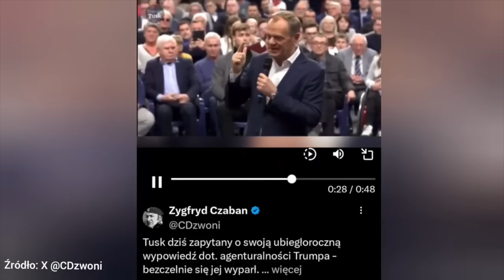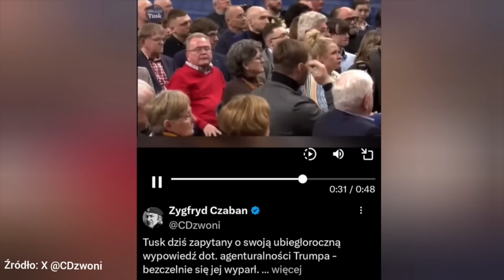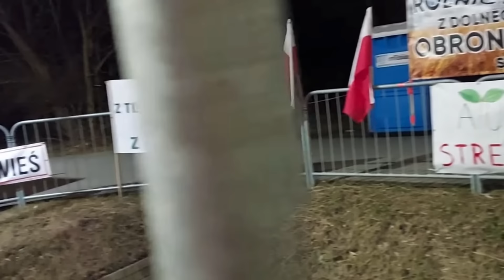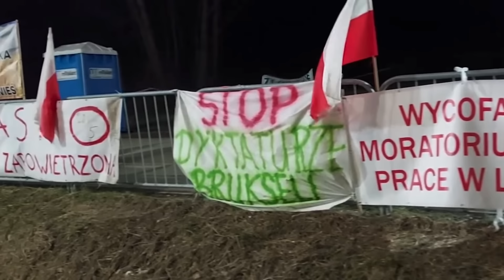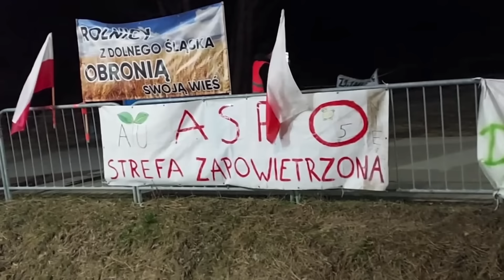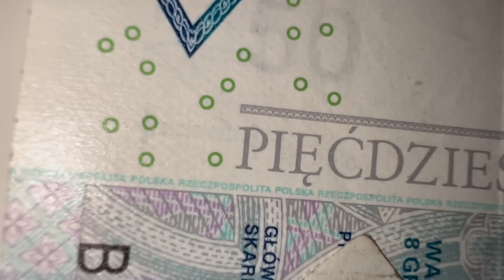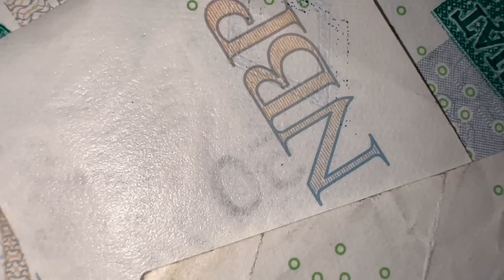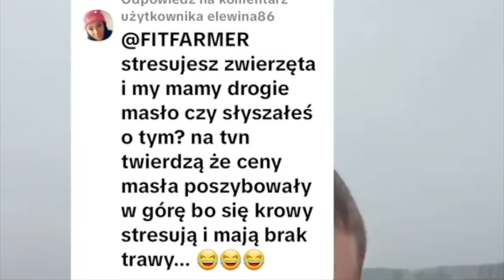TAJEMNICZY PROTEST SZYKOWANY PRZEZ ROLNIKÓW!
SŁOWA TUSKA O TRUMPIE MOCNO KOMENTOWANE PRZEZ OPOZYCJE!

ROLNICY ZAPOWIADAJĄ ROZMOWY Z MINISTREM A JAK TO NIEPOMOŻE - WIELKI PROTEST!

ROLNICY SZUKUJĄ NIESPODZIANKE RZĄDZĄCYM!

MNIEJ MLEKA PRZEZ STRES CIEPLNY? FIT FARMER WYJAŚNIA!

Stanisław Duchań, rolnik z Podkarpacia i współzałożyciel Ruchu Obrony Rolnictwa, zapowiada, że protesty są nieuniknione. Wraz z innymi rolnikami nadal zastanawia się nad formą ich akcji. Z kolei organizacja Podkarpacka Oszukana Wieś już podjęła decyzję – dwudziestego trzeciego listopada planuje zablokować przejście graniczne w Medyce.

Dajcie znać w komentarzu, co wy sądzicie na temat powrotu rolników na drogi, czy to dobra forma protestu, czy może macie inne pomysły?